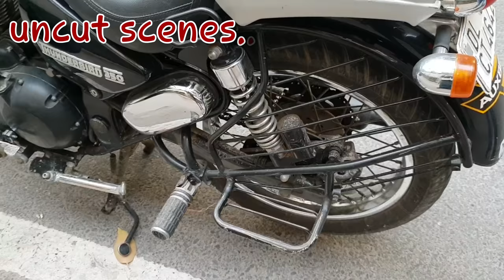Spokes rim walo | sawdhaan | ncr motorcycles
If you are using spokes rim ..then plz dont forget to see full video..